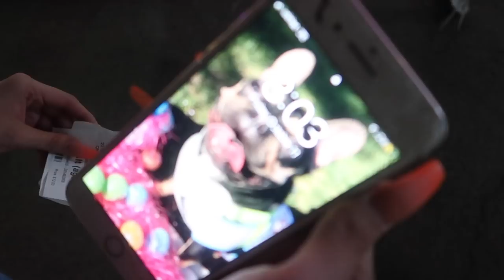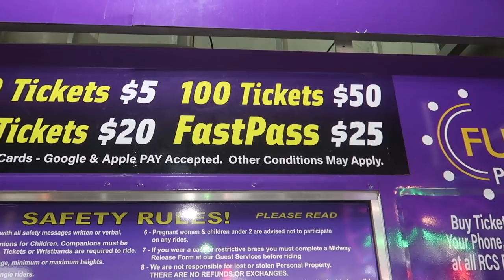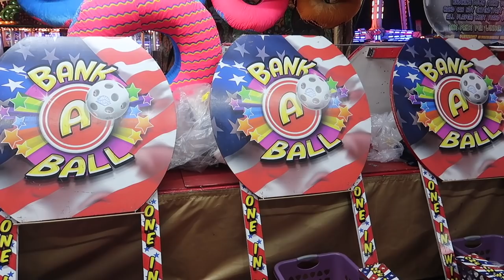I TOOK LIZ TO THE FAIR AND THIS WHAT HAPPENED...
WE LOVE YOU ALL! Thank you so much for your support!!!